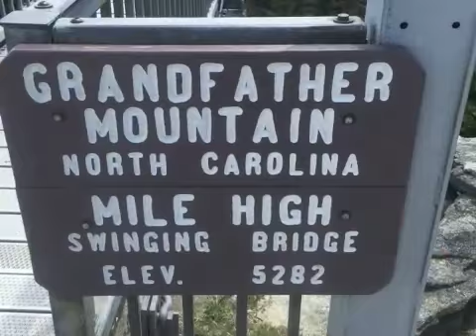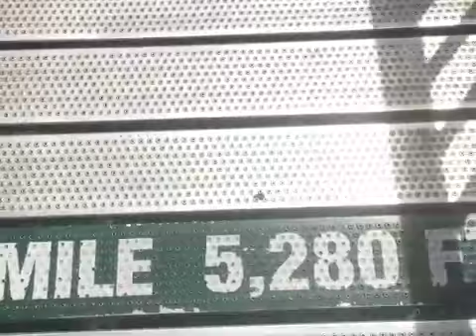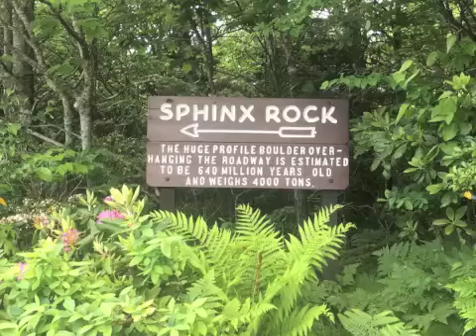Mountain Trip Day 2 Grandfather Mountain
On this video, we check out the Mile High Bridge, as well as the awesome scenery of rhododendrons in bloom. Also, I climb a 640 million year old boulder, known as Spinx Rock.